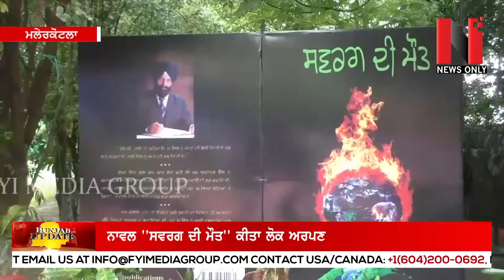ਮਲੇਕੋਟਲਾ 'ਚ ਨਾਵਲ ਦੀ ਘੁੰਡ ਚੁਕਾਈ ਦਾ ਪ੍ਰੋਗਰਾਮ | ਨਾਵਲ ''ਸਵਰਗ ਦੀ ਮੌਤ'' ਕੀਤਾ ਲੋਕ ਅਰਪਣ | News Only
24 Hours News Channel
Telus

Dish Network-USA
Sling TV